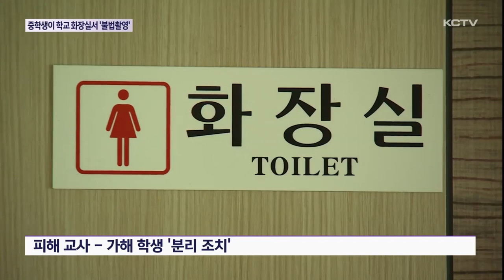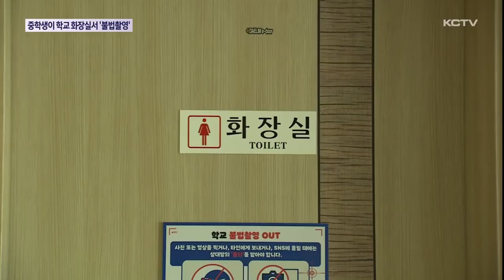중학생이 학교 화장실에 숨어 '불법 촬영'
제주시내 모 중학교에서 남학생이 학교 여자 화장실에 들어가 불법 촬영하는 사건이 발생했습니다.

경찰은 추가 피해자나 여죄가 있는지 수사에 착수했습니다.

지난 16일, 제주시내 모 중학교에서 불법 촬영 사건이 발생했다는 신고가 경찰에 접수됐습니다.

범행 장소는 교직원 여자 화장실.

가해자인 남학생이 도어락 장치가 달린 화장실로 몰래 들어가 숨어 있었고

피해 교사를 휴대전화로 촬영하다가 적발된 겁니다.

학교 측은 경찰 신고후 피해 교사와 가해 학생을 즉각 분리 조치했습니다.

피해자에겐 특별 휴가와 심리 정서 상담을 지원하고

가해 학생은 일주일 출석 정지 처분을 내렸고 추가 연장도 검토하고 있습니다.

교육청은 학교에서 제주시교육지원청으로 교권보호위원회 회의를 신청했고

이 자리에서 피해 교사 보호와 학생 징계 수위 등에 대한 논의가 이뤄질 것이라고 밝혔습니다.

앞서, 지난 해 10월에는 인근에 있는 고등학교 여자 화장실에서 남학생이 몰래카메라를 설치했다가 적발됐습니다.

경찰 수사 결과 당시 두달 동안 학교 화장실과 식당 등에서 불법 촬영을 했고 피해자만 2백명이 넘는 것으로 학인돼 가해 학생은 퇴학 처분과 함께 구속 기소됐습니다.

경찰은 이번 사건도 추가 피해자가 있을 것으로 보고 휴대전화 디지털 포렌식 등 수사를 진행하고 있습니다.

(영상취재 김승철, 그래픽 소기훈)